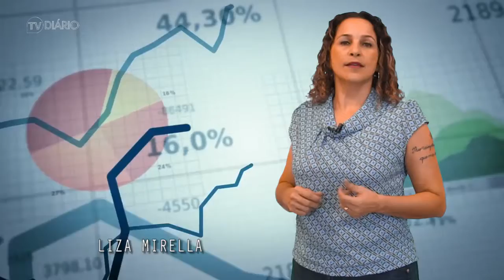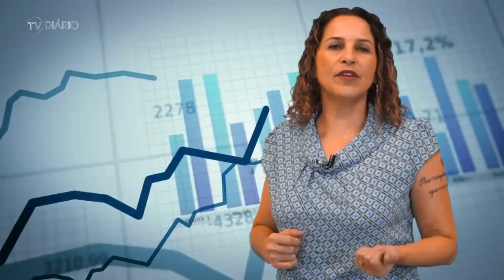Cuide bem do seu dinheiro - Economize nas férias escolares